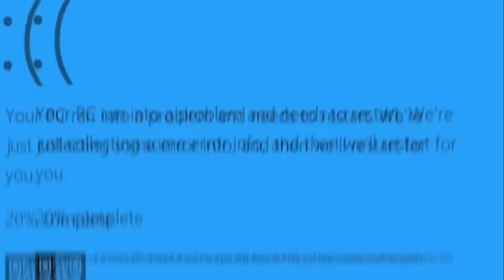ROAST1NG ORANG ISR4EL & FREE PALESTINE !! - OME.TV Internasional